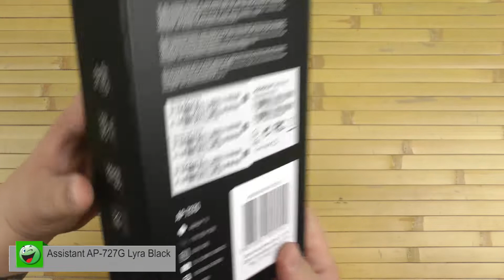Распаковка Assistant AP-727G Lyra Black